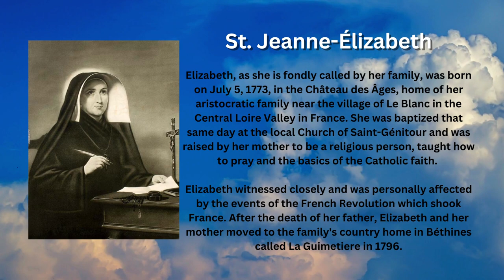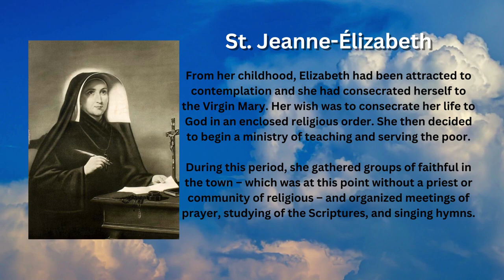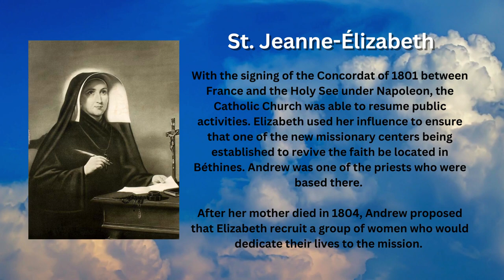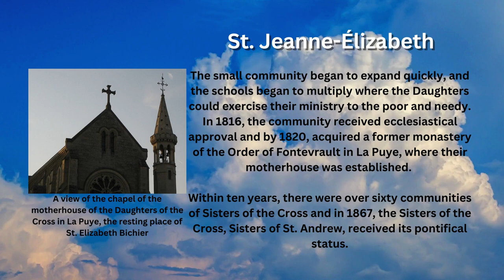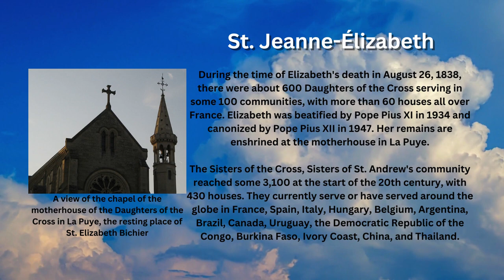Saint of the Day - St. Jeanne Elizabeth des Bichier des Anges (August 26th)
In today's video, we feature St. Jeanne-Élizabeth-Lucie Bichier des Âges whose feast day is celebrated every August 26th.

Elizabeth, as she is fondly called by her family, was born on July 5, 1773, in the Château des Âges, home of her aristocratic family near the village of Le Blanc in the Central Loire Valley in France. She was baptized that same day at the local Church of Saint-Génitour and was raised by her mother to be a religious person, taught how to pray and the basics of the Catholic faith.

Elizabeth witnessed closely and was personally affected by the events of the French Revolution which shook France. After the death of her father, Elizabeth and her mother moved to the family's country home in Béthines called La Guimetiere in 1796.

From her childhood, Elizabeth had been attracted to contemplation and she had consecrated herself to the Virgin Mary. Her wish was to consecrate her life to God in an enclosed religious order. She then decided to begin a ministry of teaching and serving the poor.

During this period, she gathered groups of faithful in the town – which was at this point without a priest or community of religious – and organized meetings of prayer, studying of the Scriptures, and singing hymns.

Meeting Andrew Fournet

One day, a former servant informed Elizabeth that a refractory priest and a known underground pastor of Maillé named Father Andrew Fournet (Saint André-Hubert Fournet), would be presiding over a secret Mass. After the mass, Andrew heard the confessions of the congregation including that of Elizabeth.

It is said that Elizabeth opened her heart to Andrew. She shared her longing to dedicate herself to God. He asked her to open her home for the catechesis of the local children. Elizabeth asked the permission of her mother, who agreed to this project, and a small school slowly began to develop at La Guimetière.

With the signing of the Concordat of 1801 between France and the Holy See under Napoleon, the Catholic Church was able to resume public activities. Elizabeth used her influence to ensure that one of the new missionary centers being established to revive the faith be located in Béthines. Andrew was one of the priests who were based there.

After her mother died in 1804, Andrew proposed that Elizabeth recruit a group of women who would dedicate their lives to the mission.

She found four other companions for this venture, and the following year, she and her servant, Marianne Meunier, went to the Congregation of Divine Providence in Poitiers to learn the fundamentals of consecrated life.

When they returned to La Guimetière in 1806, they were joined by two of her friends, Véronique de Lavergne and Madeleine Moreau.

Sisters of the Cross

Andrew soon realized that Elizabeth was the one God had called to lead a community of women he had gathered. In February 1807, the five community members professed religious vows.

With the help of Elizabeth, Andrew established the new congregation which will be known to the world as the Sisters of the Cross, whose members profess public vows of chastity, poverty, and obedience and follow the evangelical way of life in common.

The small community began to expand quickly, and the schools began to multiply where the Daughters could exercise their ministry to the poor and needy. In 1816, the community received ecclesiastical approval and by 1820, acquired a former monastery of the Order of Fontevrault in La Puye, where their motherhouse was established.

Within ten years, there were over sixty communities of Sisters of the Cross and in 1867, the Sisters of the Cross, Sisters of St. Andrew, received its pontifical status.

Veneration and Legacy

During the time of Elizabeth's death on August 26, 1838, there were about 600 Daughters of the Cross serving in some 100 communities, with more than 60 houses all over France. Elizabeth was beatified by Pope Pius XI in 1934 and canonized by Pope Pius XII in 1947. Her remains are enshrined at the motherhouse in La Puye.

The Sisters of the Cross, Sisters of St. Andrew's community reached some 3,100 at the start of the 20th century, with 430 houses. They currently serve or have served around the globe in France, Spain, Italy, Hungary, Belgium, Argentina, Brazil, Canada, Uruguay, the Democratic Republic of the Congo, Burkina Faso, Ivory Coast, China, and Thailand.

Images attributed to the following:
- By N.N. Public Domain, Wikimedia Commons